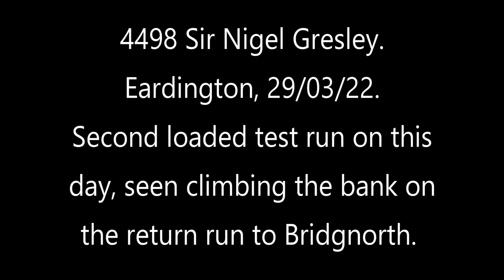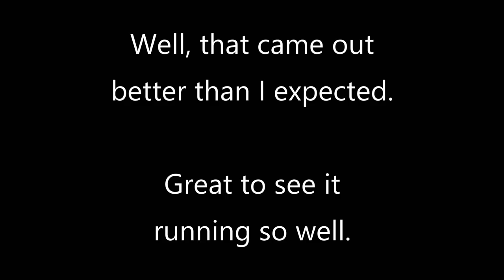Bostin shot!! 4498 Sir Nigel Gresley, Eardington, 29/03/22. (and a couple of horses)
I'd seen it earlier in the day at Kidderminster on the first test run of the day but was able get out again in the afternoon to see the second return run of the day. One of the horses did nudge me in the back a couple of times, think he wanted the patch of grass I was stood on - he was quite happy when I moved out the way!!!